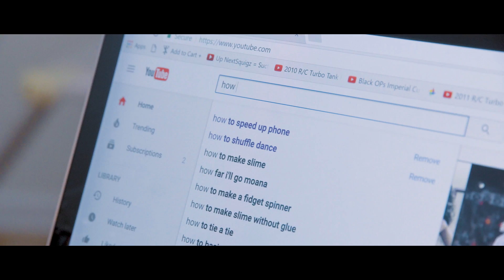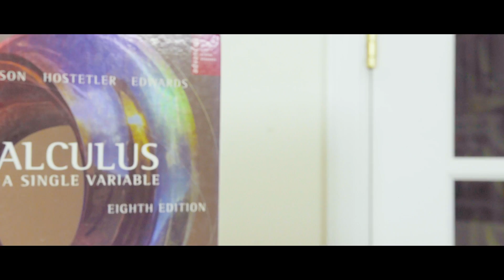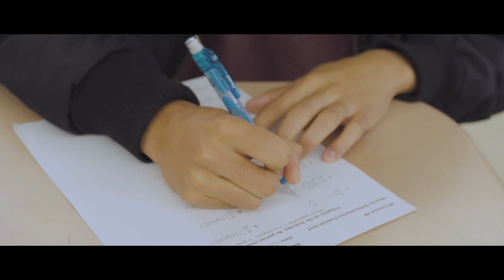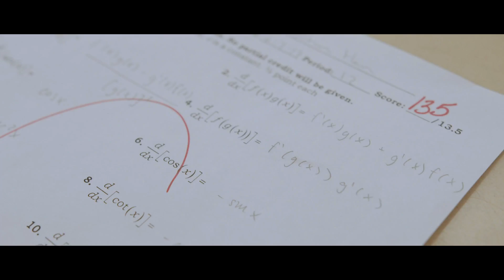AP Calculus AB Project - "Calc Off" (Mask Off Parody), "Deriving in Calc AB"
I hoped you enjoyed this video. I worked extremely hard to put this together and edit. This is my school project that I did for my Calculus AB class.

I can't thank enough the people who made this video possible. Joe, Victor, and Nathan are all Calc BC students who volunteered their time to help.  John, Jon, and Josh, who are in my Calc AB class did a great deal in content and overall presentation. And thanks to my teacher Mrs. Canonaco for being in the video and making this project possible.

Storyline: It goes through the life of a student, who begins by failing a derivatives quiz. After feeling frustrated at the grade, he turns to YouTube for help. After searching he finds "Calc Off" which helps him initially. He further finds another song which helps him even more. After watching these videos, he is successful in taking the quiz once again.

Gear:
-Sony a6300
-Canon 70d
-Metabones Sony to Canon mount Adapter
-Canon EFS 15-85mm f3.5-5.6
-Edelkrone Slider Plus Pro Medium
-Edelkrone Motion Module
-Manfrotto MT055XPRO3 055 Aluminium 3-Section Tripod
-Manfrotto 502 Fluid Head
-Manfrotto MHXPRO-BHQ2 XPRO Ball Head
-Rode Videomic Pro
-Sony MDR-1ABT Headphones